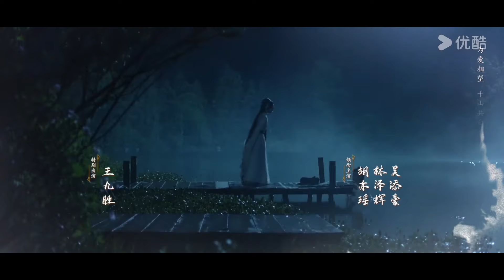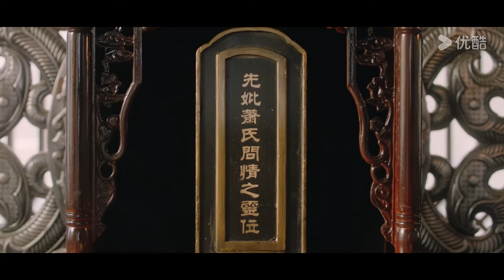"أسرار طائفة الظل"｜Secrets of the Shadow Sect｜الحلقة 15｜هو يياو / لين زيهوي｜مسلسل تاريخي｜YOUKU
【أسرار طائفة الظل】غامضة من الناحية الأخلاقية، طائفة السماء الروحية هي طائفة مؤثرة ظلت في عزلة لسنوات. واجهت السيدة الشابة، لينغ شوان، زوجا من الأشقاء المحتضرين أثناء رحلاتها قبل عشر سنوات. في مقابل إنقاذ حياة الأخت الصغرى، اقترحت عقدت اتفاقا لمدة عشر سنوات مع الشاب. لقد أحضرته إلى جناح الظل لطائفة السماء الروحية للتدريب. إذا تمكن من البقاء على قيد الحياة والتخرج بعد عشر سنوات، فإنه سيصبح مساعدها. قاتل الشاب بشدة وغادر أخيرا جناح الظل على قيد الحياة باسم جديد، ينغشي. ومع ذلك، سقطت طائفة السماء الروحية في حالة ضعيفة. والد لينغ شوان، زعيم الطائفة، يطمع في تقنية وانشين وأراد أن يأخذها بعيدا عن والدتها. لقد حرض على الفوضى في فنون الدفاع عن النفس العالمية وحتى انقلبت ضد ابنته. أُجبرت لينغ شوان على حماية نفسها وتصميم هجوم مضاد، ويجب عليها أن تتنكر في هيئة أحمق عديم الفائدة وغير معقول ولا يرحم. في هذه اللحظة بالذات، تم إرسال ينغشي من جناح الظل ليقتربوا من لينغ شوان بحثا عن تقنية وانشين. من خلال الشكوك والاختبارات والمخاطر أثناء رحلتهم، قاموا في النهاية ببناء ثقة كاملة في بعضهم البعض. ومع ذلك، مثلما وقعوا في حب بعضهم البعض، اكتشف لينغ شوان سر ينغشي ولادة.

الممثلون: هو يياو / لين زيهوي
الحلقات: 24